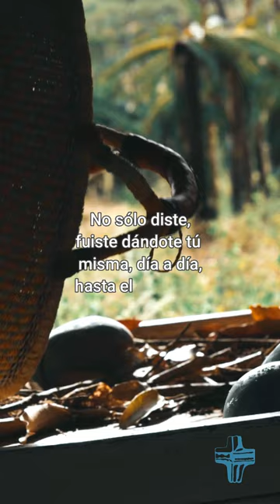María de la Providencia. Aniversario de nacimiento. mariadelaprovidencia # espiritualidad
El 25 de marzo recordamos el nacimiento de la beata María de la Providencia, nuestra fundadora. Este  2024 se cumplen 199 años. Mujer de su tiempo y adelantada a su tiempo. Conoce un poco de como era.